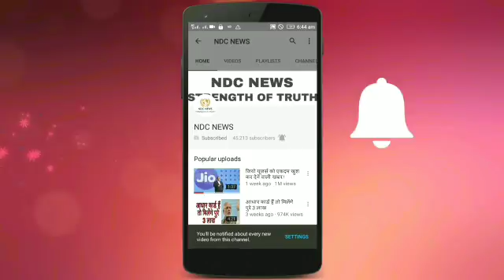घर वालों से बगावत कर प्रेमी जोड़े ने कोतवाली के मंदिर में कई शादी, पुलिस वालों ने दिया आशीर्वाद।